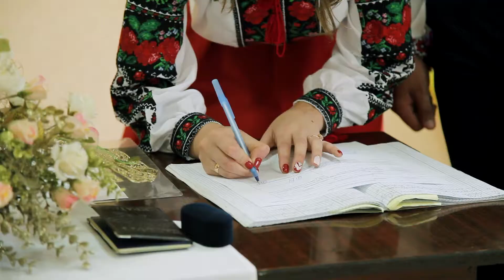Love Story Volodymyr&Mariya